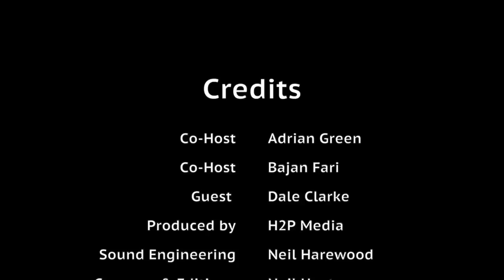The Boiler Room Episode #27 with guest Dale Clarke #2